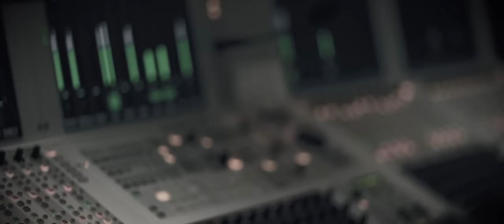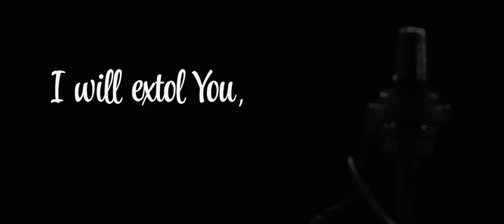JAVEN - You Lift Me Up [feat. Christina Bell] (Official Music Video)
Distributed by WMG. Noted singer-songwriter and actor, JAVEN, shares the mic with Ziel's dynamic former lead vocalist, Christina Bell, on this soulful, uplifting ballad about God's ability to raise us up out of our depression and problems to a spiritual plateau of joy and peace. It's a perfect companion to anthems such as Yolanda Adams and Donnie McClurkin's "The Prayer" or Whitney Houston & Mariah Carey's "When You Believe."